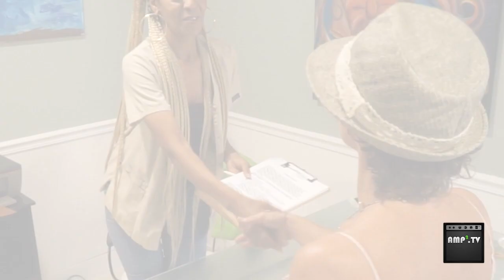WoW .. Luxury Day Spa on The Ocean - Are You Ready to Relax & Unwind ?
Spa Facial Google is a luxurious and rejuvenating spa that offers indulgent and restorative facial treatments for both men and women. Our highly trained and experienced estheticians use only the finest products and techniques to deliver optimal results, leaving our clients feeling refreshed, revitalized, and glowing. Whether seeking to combat signs of aging, reduce the appearance of blemishes or scars, or simply unwind and escape the stresses of everyday life, Spa Facial Google offers a range of customizable treatments to cater to each client's unique needs and preferences. Our serene and welcoming atmosphere provides the perfect oasis for relaxation and self-care, making us the go-to destination for spa facial services that exceed expectations.

Relaxing Environment
From the moment you walk in the door, our focus is on relaxation. Our spa services are a great way to take a step back from the bustle of everyday life. Come take a break with us.

Relax and rejuvenate with our luxurious spa facial! Our experienced estheticians will provide a personalized treatment that will leave your skin feeling refreshed and revitalized. Watch as we perform a deep cleansing, exfoliation, and nourishing mask, all while indulging in a calming and relaxing massage. Say goodbye to stress and hello to a glowing complexion with our spa facial.

Experience the ultimate spa escape in Fort Lauderdale, Florida with our rejuvenating spa facial. Our knowledgeable estheticians will provide a customized treatment to suit your specific skin needs and leave you feeling refreshed and revitalized. This luxurious treatment includes a deep cleansing, exfoliation, nourishing mask, and relaxing massage, all performed with the finest products available. Enhance your wellness journey and revitalize your skin in the beautiful setting of Fort Lauderdale.

High-Quality Products
Many people underestimate the effect high-quality lotions and oils have on a spa treatment. We guarantee our service.

Day spa
Fort Lauderdale
Relaxation
Spa treatments
Pampering
Wellness
Serenity
Tranquility
Skincare
Massage therapy
Facial treatments
Body treatments
Holistic wellness
Rejuvenation
Spa packages
Aromatherapy
Meditation
Beauty rituals
Health and beauty
Stress relief
Self-care
Luxury spa
Holistic therapies
Spa getaway
Renewal
Massage techniques
Detoxification
Healing therapies
Spa relaxation
Mindfulness